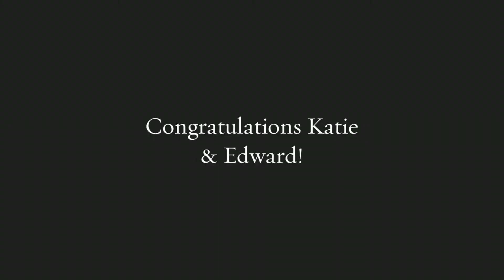Wedgewood Brentwood Golf Club Wedding Photos - Katie & Edward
Katie & Edward were married on September 28, 2014 at Wedgewood at the Brentwood Golf Club. Such a sweet wedding! Jim Vetter Photography is honored to have taken part in something so lovely.